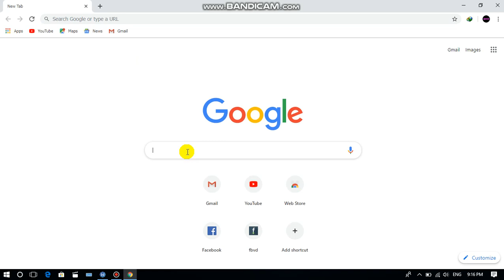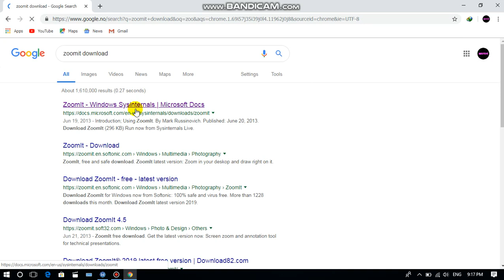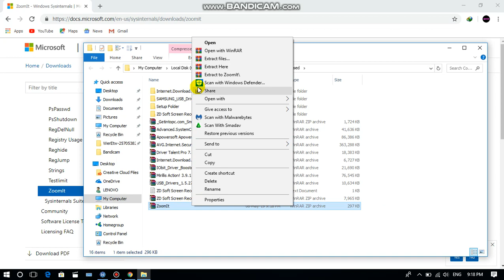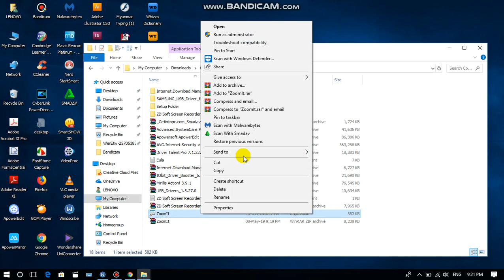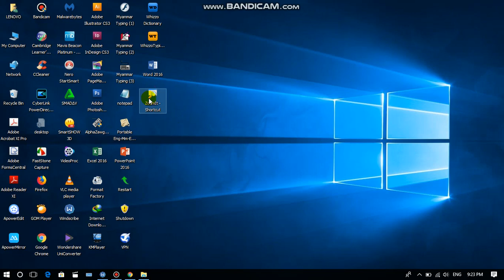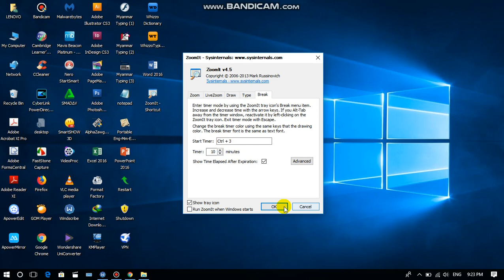ကြန္​ပ်ဴတာ Recording လုပ္​​ေနခ်ိန္​မွာ Screen ကို Zoom in /Zoom out လုပ္​​ေပးႏိုင္​​ေသာ​ေဆာ့ဝဲလ္​ပါ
link က​ေနဒါင္​းယူပါ